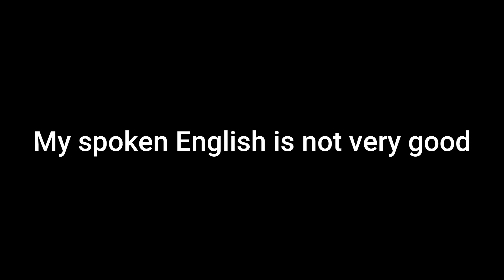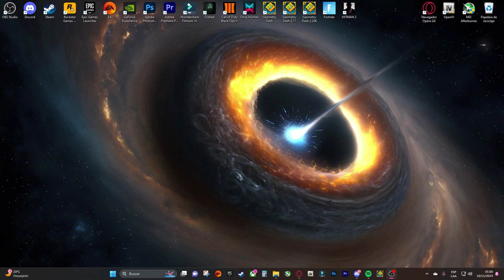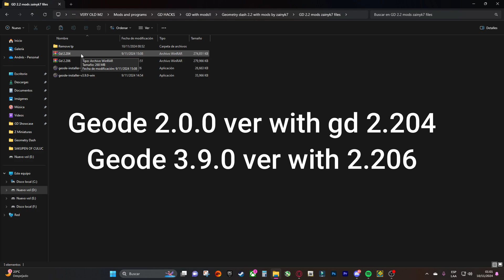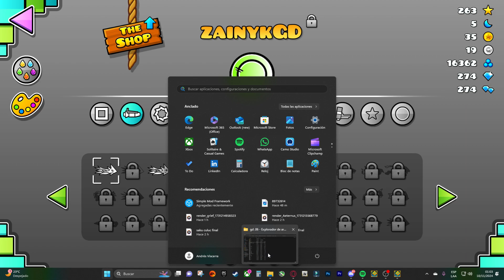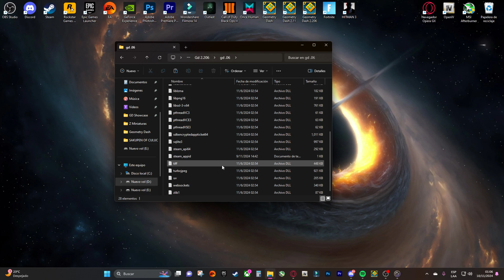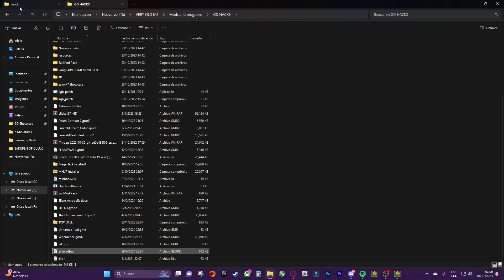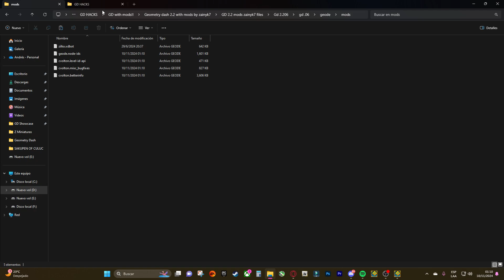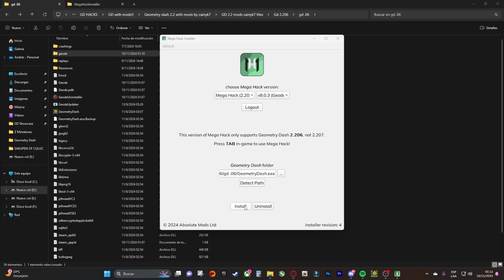Como RECUPERAR tus MODS de GEODE 2.206 (Tutorial) Geometry Dash 2.2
Este es uno de mis pocos videos de este estilo. Cuéntenme qué opinan. Este es un tutorial algo completo donde te enseño a recuperar tus mods de Geode. Como muchos saben, con la reciente salida de la versión 2.207, Geode no está disponible para dicha actualización, por lo que existen formas de volver a versiones anteriores de GD para poder seguir disfrutándolos. En este caso, se hace con las dos últimas actualizaciones anteriores a la actual, 2.204 y 2.206. Espero que sea de su agrado y que les funcione. ¡Disfruten!

Intro: 00:00
Inicio y contexto de el Tutorial: 00:15
Descarga el archivo: 02:44
Une Geode con la carpeta GD: 03:34
Primera fase de el tutorial: 04:22
Como quitar el TP: 05:27
Que hacer si no abre el juego: 05:54
Instalación de Geode: 06:27
Dato importante: 07:52
Que hacer si hay un mod en N/A: 08:50
Instalación de mega hack: 10:52
Como conseguí estas copias de GD: 13:30
Final: 14:48
Outro: 15:35

▼▼  zainyk7  ▼▼